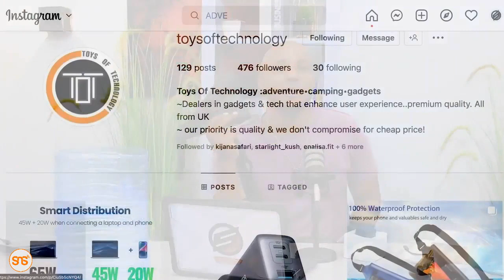Njia rahisi ya kufanya simu yako waterproof, hauhitaji charger nyingi unahitaji smart charger hii